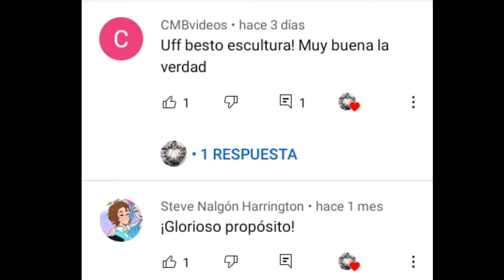Sculpting ironman zombie WHAT IF...? ~TIMELAPSE~ Marvel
Hola...!
En este video te muestro como hacer  una Escultura de Iron Man ZOMBIE de la serie de MARVEL *What if...?* con Plastilina de escultor y herramientas básicas.

Sculpting Iron Man Zombie

¿qué pasaria si existieran los zombies?

Con esfuerzo y dedicación PRONTO podrás armar tu propia colección!.

Ice Cold de Audionautix está sujeta a una licencia de Atribución 4.0 de Creative Commons.

Fat Caps de Audionautix está sujeta a una licencia de Atribución 4.0 de Creative Commons.